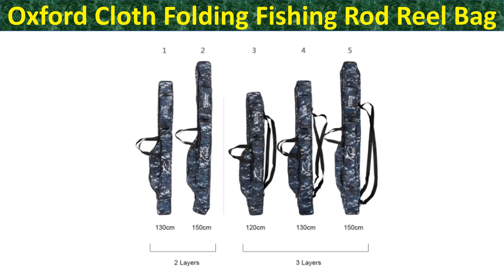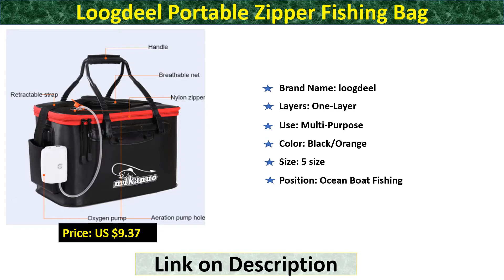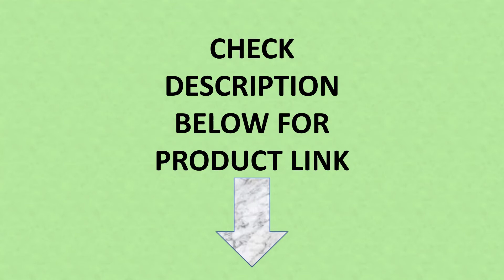Best Top 5 Fishing Bags Which One You Really Need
You can check out our finding Best Top 5 Fishing Bags

1. Sougayilang Large Capacity Fishing Bag

2. Loogdeel Portable Zipper Fishing Bag

3. WALK FISH Portable EVA Fishing Bag

4. Oxford Cloth Folding Fishing Rod Reel Bag

5. 23L Multifunctional Waterproof Fishing Bags